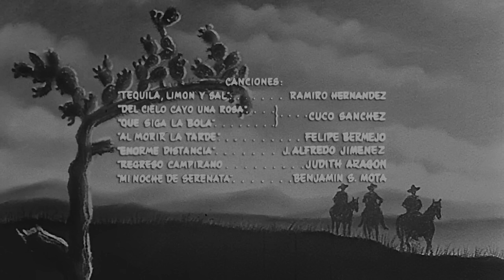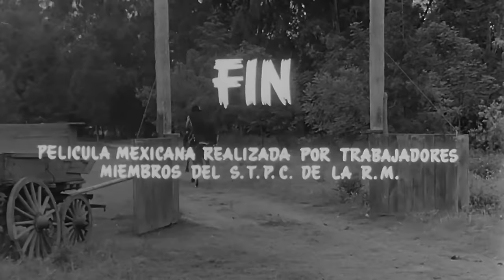La Venganza de la Sombra (1962) | Tele N | Película Completa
La Venganza de la Sombra

El hermano del enmascarado La Sombra es asesinado por un grupo de asaltantes, y ahora junto al Zorro Escarlata a jurado tomar venganza.

Actores
Flor Silvestre, Luis Aguilar, Jaime Fernandez

Director
Zacarías Gómez Urquiza